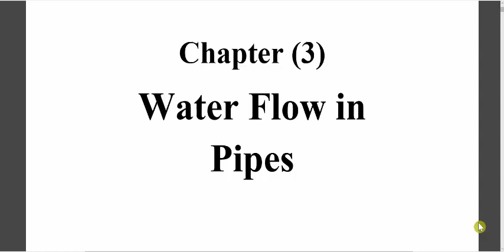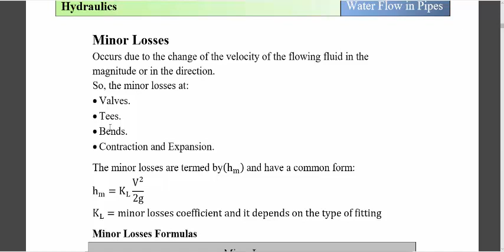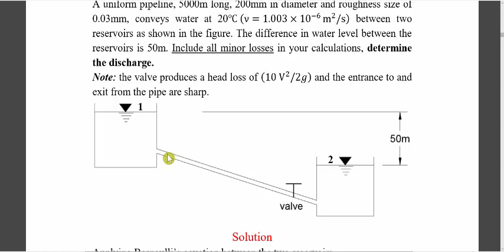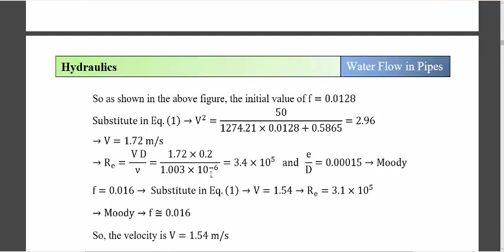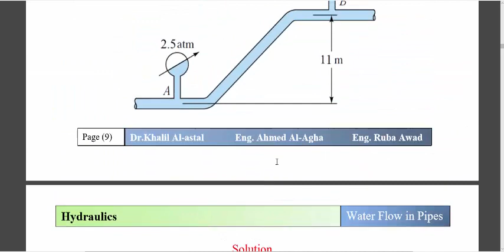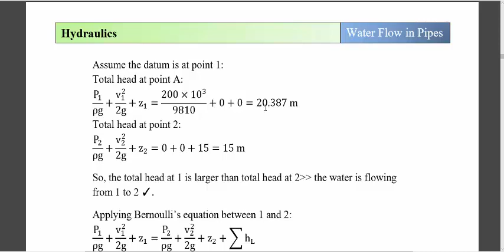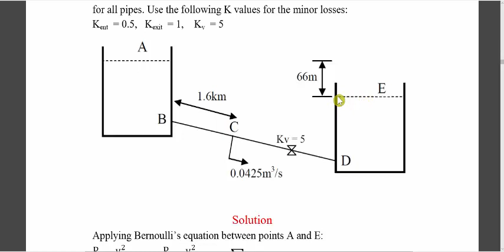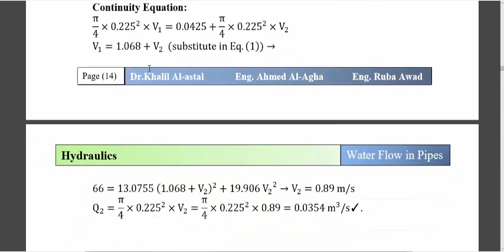hydraulics | chapter 3 water flow in pipes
في هذا السلسلة من هذه الفيديوهات سنتناول شرحًا لمساق الهيدروليكا والمشروع الخاص فيها مع المهندس القدير م. عبد الرؤف الأطرش
hydraulics | design procedures for water
distribution networks

لا نحتاج منكم سوى دعمنا والإشتراك في القناة ولا تنسوا المهندس عبد الرؤف من صالح دعواكم
رابط حسابي على تويتر بضيف عليه حاجات كثير مهمة

رابط قائمة التشغيل الخاصة بشرح الهيدروليكا والمشروع الخاص فيها